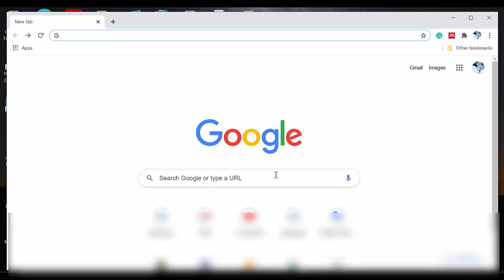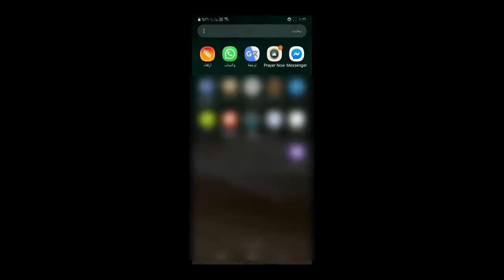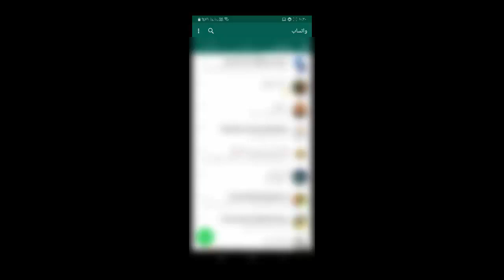كيف تدخل الواتساب عن طريق اللابتوب في اقل من ثلاثة دقائق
تدخل واتساب على اللابتوب
تدخل واتساب على الكمبيوتر
تنزيل واتساب على اللابتوب
تنزيل واتساب على الكمبيوتر